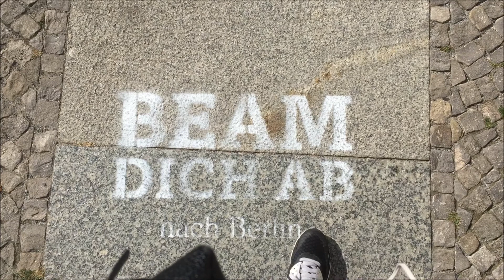Energie tanken in Potsdam | Dayoff-Gedanken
all by myself, the best I can do sometimes.